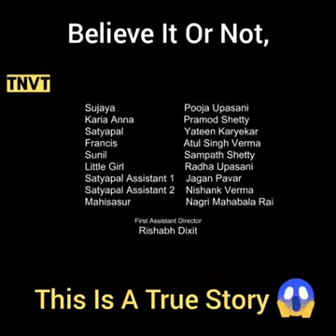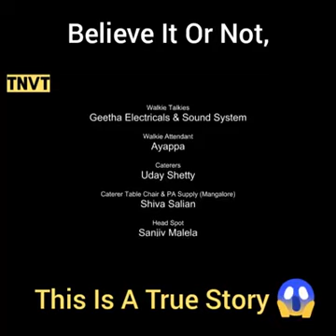Believe It Or Not, This is A Real True Story, Don't miss It Must watch Video's.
➡IMPORTANT NOTICE: Permission has been taken from all the people's shown in this video's

❤️ THANKS YOU FOR BEING A PART OF MY YOUTUBE FAMILIES ❤️

Note:    This Channels Does not Promotes any Illegal Content, All Content of this video is provided for Only Educational & Entertainment Purposes.

      I am Owner of any Content whitch I used my video all resource like, picture or video from Google or any other helpful site whitch help us to. Explain our video nicely or deeply so I credit to my all work to google or my other sites if I used any other's content then I wil definitely credit to him thanks. hope all owner understand to me if I used some Content in my videos thanks again to all Owners.

        Under section 107 of The Copyright Act1976 Allowance is made her 'Fair use' for purposes such as criticism, Content News reporting, Teachings, Scholarship And Research Fair use is A permitted  by Copyright Statute That's might otherwise Be infringing, Non-profit, Educational, Entertainment or personal use Tips The Balance in Faver of Fair use.